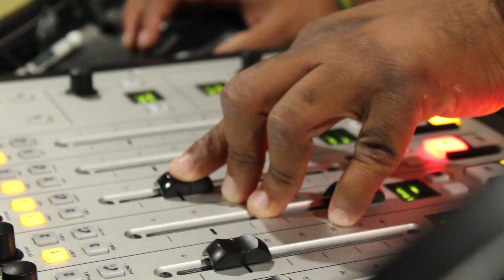RobynHooD-NO TIME LEFT {OFFICIAL MUSIC VIDEO}